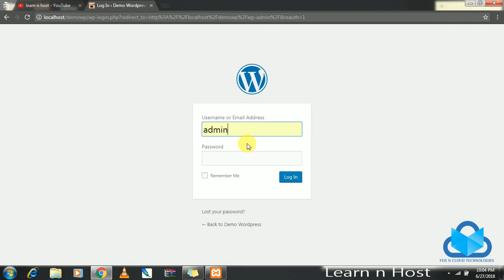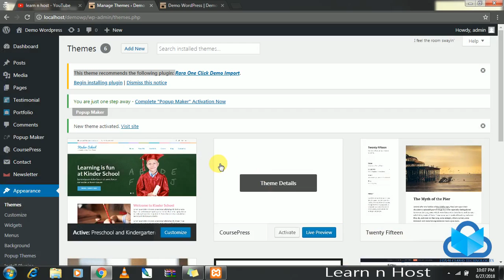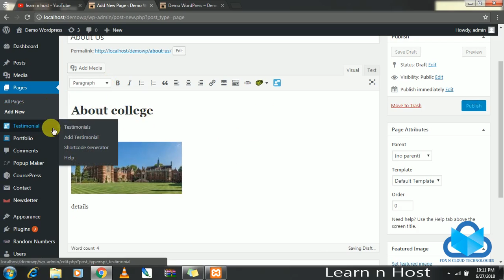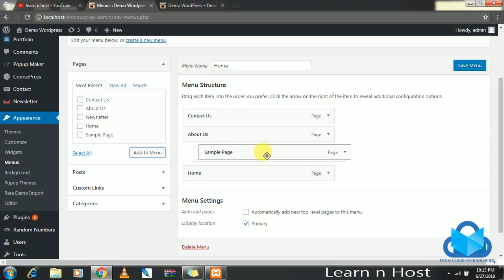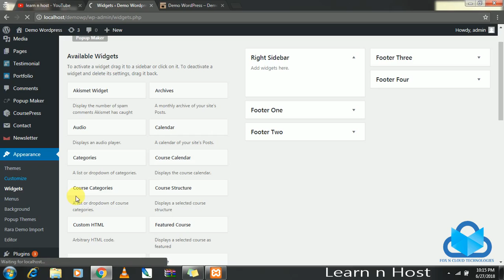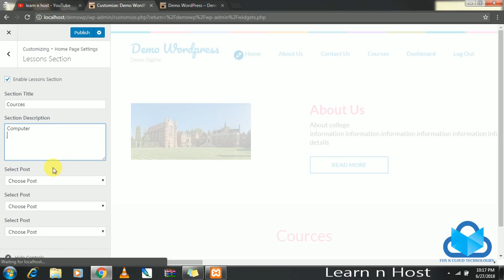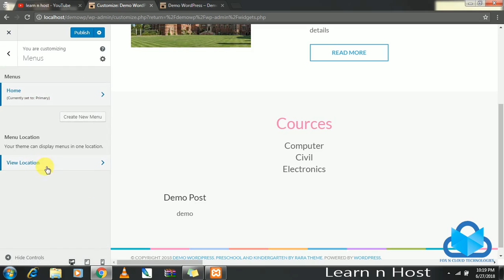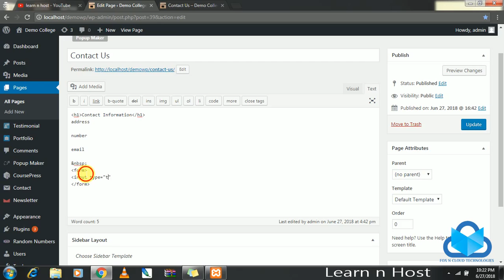वर्डप्रेस मधे पूर्ण वेबसाइट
वर्डप्रेस    पूर्ण